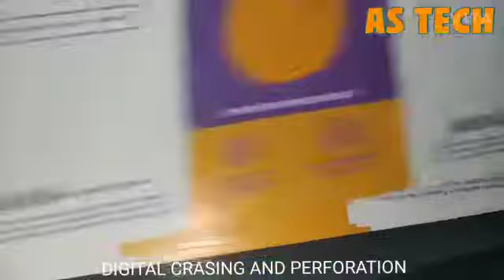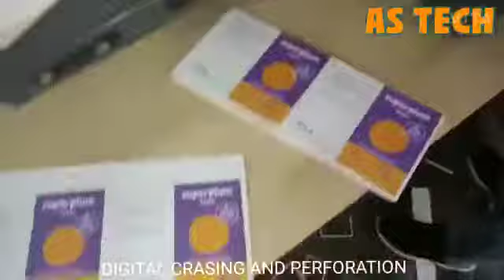CREASING AND PERFORATION MACHINE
size max 13 inch heavy duty